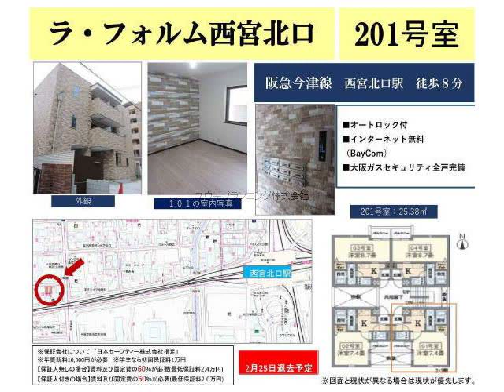西宮北口駅西宮市平木町賃貸ユウキプランニング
ラ・フォルム西宮北口
西宮市平木町　シングル　MS